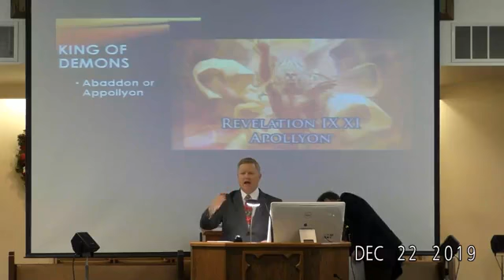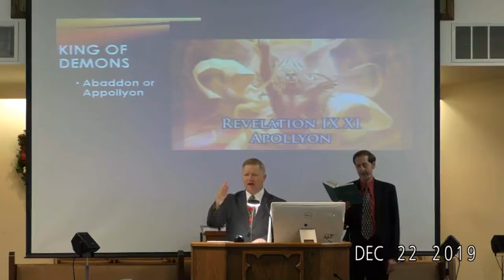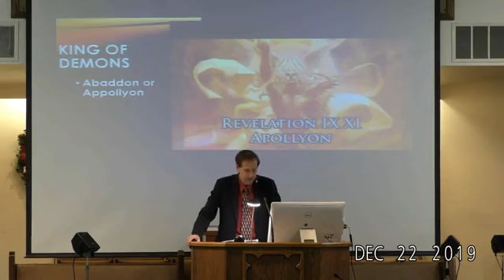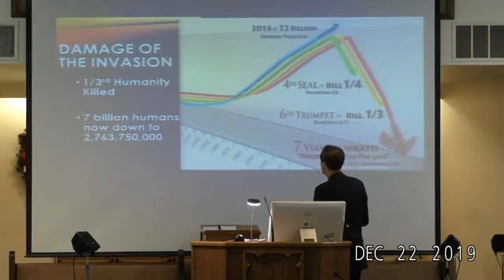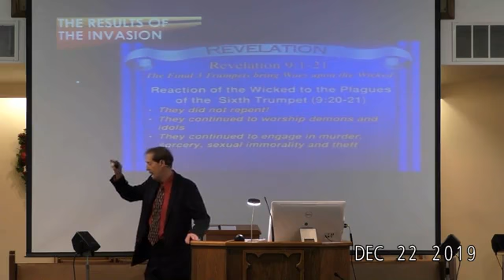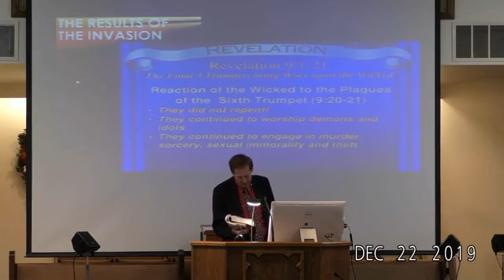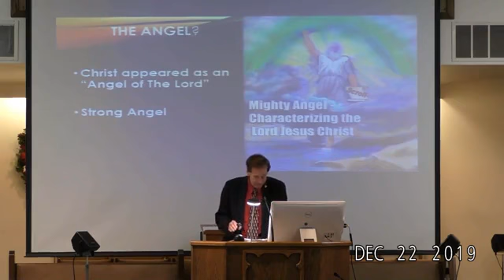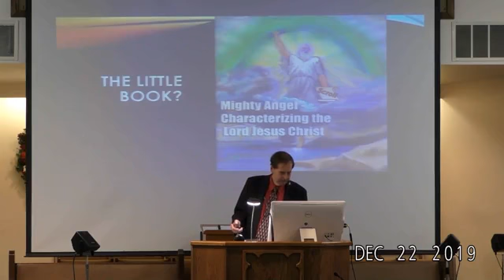The 2nd Hellish Invasion of Demons. We do not own the rights to the music.